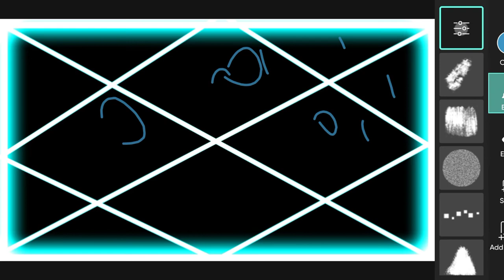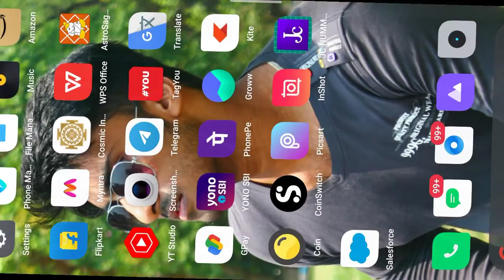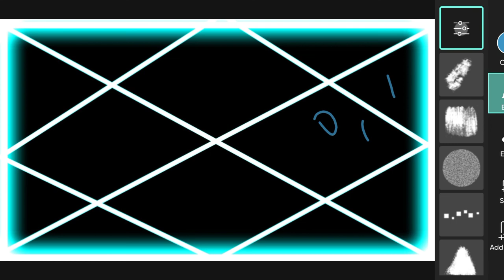Chaturthansh Kundali | D4 Chart | चतुर्थांश कुंडली | अत्यंत ही महत्वपूर्ण है चतुर्थांश कुंडली suvotv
fourth divisional chart or Chaturthamsa (D4) is seen for landed assets and property. It operates at the physical level. There are four one-fourth divisions (7◦30’) in every sign. The first quarter of every sign falls in the same sign, the second quarter falls in the next Kendra or fourth from it, the third quarter in the seventh from it and finally the last quarter falls in the tenth house from itself.

Let us examine some principles first. The fourth house and its lord has to be examined for strength in the Rashi chart (D1). It shows the general enjoyment derived from the matters of property. If fourth lord is weak or if there are malefics in the fourth house, it can bring troubles or may result in unfortunate situations with respect to property matters.

The natural Karaka (significator) for properties are Mars and Ketu (built up). The dispositor of fourth Lord in rashi becomes the temporal significator. However, if fourth Lord is exalted in Rashi, then it becomes the ultimate controller and can overrule the natural significator. The conditions of the significators natural and temporal should be examined in detail in the Chaturthamsha (D4).

The significations of various house in D4 are as follows

Further, texts describe the nature of accommodation signified by planets as follows

How many houses?

In determining how many houses, we have to see the dignity of lagna lord in D4 and how many planets are conjunct with the lagna lord and also count the number of Rashi aspects to fourth house paying special attention to the Atma Karaka and the fourth Lord of D4.

If the fourth Lord aspects the fourth house of D4, then one will live in a very nice house always. If the Atma Karaka is placed in the fourth, then one lives in a grand palace. Similarly if the fourth and fifth house of D4 are connected, then also one prefers to live in a large place.

Will I inherit?

Saturn is the key planet for inheritances. If it is placed in the eighth or aspecting it by rashi aspect, or associated with the eighth Lord in a good house, it assures inheritance. This is both for D4 and D12.

In addition to the rules mentioned above for D4, we must examine Dwadashamsha or D12. The eighth house in D12 is for inheritance from father and third for inheritance from mother. Link between second and eighth will ensure inheritance from father and the third and eighth from Mother. A strong association between the lagna and eighth assures inheritance.

Hi guys
This is subhajit with suvotv.
wish success your success and healthy life with suvotv